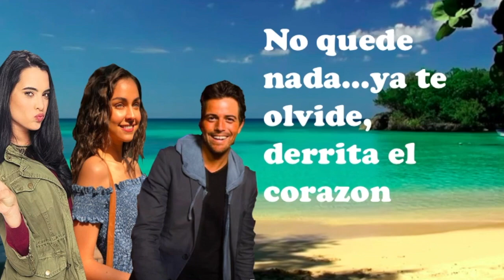Cuando No Quede Nada || Mane De La Parra Letra (preview)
Cuando No Quede Nada || Letra  (preview)